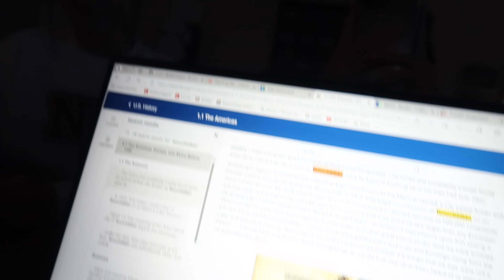OUR RIVAL GAME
Hey guysss this week we only had three days to make our pep rally. We also played at our rival game way earlier than normal. Hope y'all like this video!